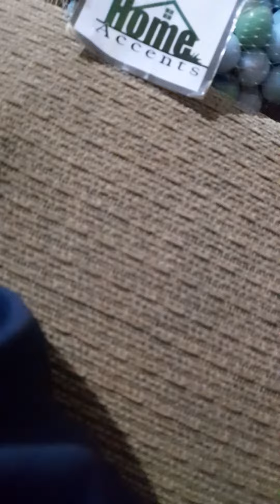12 January 2023